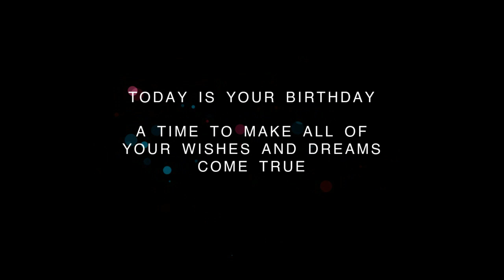❤️ Happy Birthday Celebration on October 25